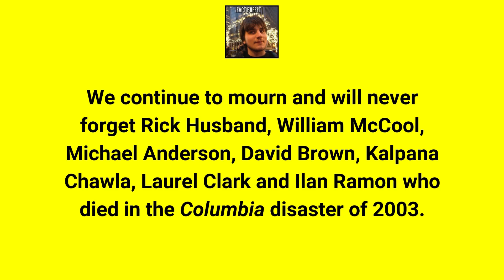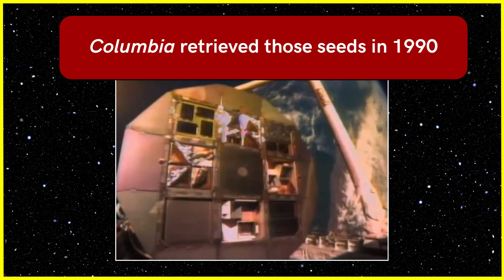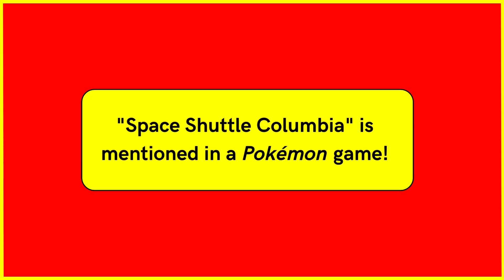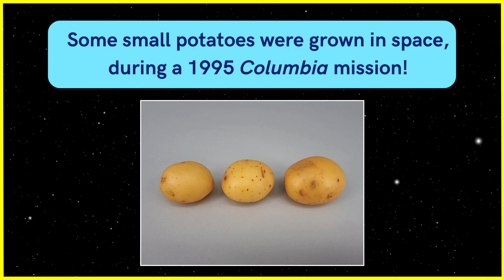Happy Facts: Space Shuttle Columbia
This video looks at some of the happy times and milestones that the Columbia Space Shuttle experienced, prior to the tragedy of 2003.

In memory of the Columbia astronauts.

Thanks and credit to NASA for the information and footage.